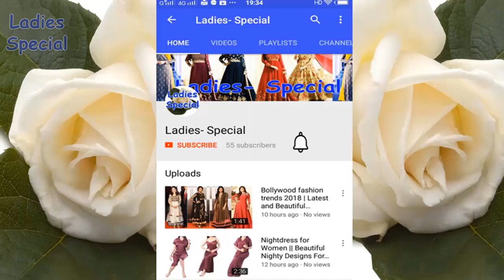Latest Jewellery Mehndi Design Ladies- Special |Easy and Simple Mehndi Design for Beginners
Today We are learning latest Jewellery Mehndi Design for Festivals. Latest Jewellery Mehndi Design Ladies- Special |Easy and Simple Mehndi Design for Beginners